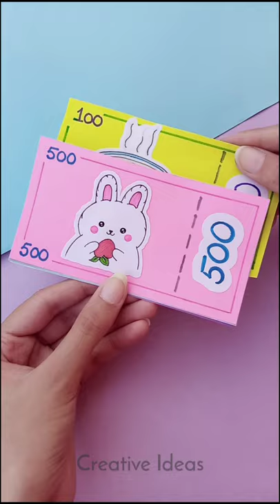DIY Paper Money || Fake Money